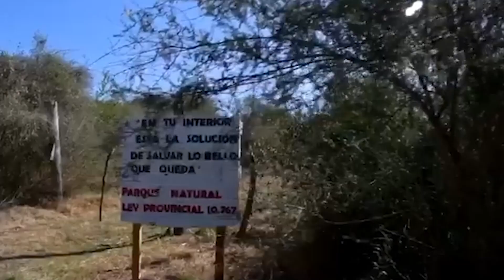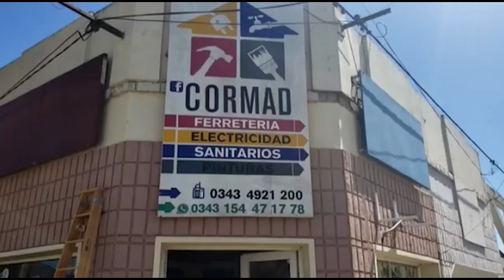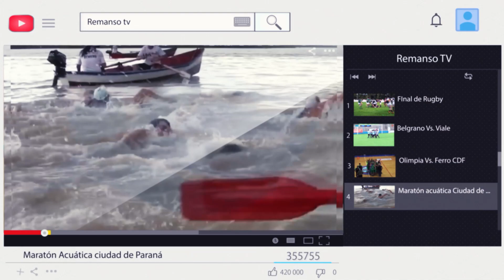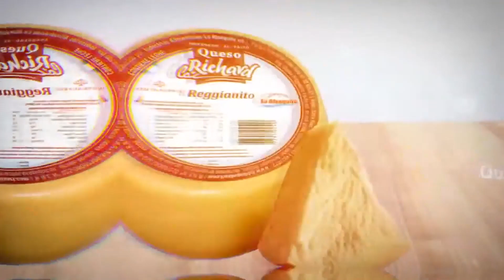PANORAMA LITORAL BLOQUE 3 010423